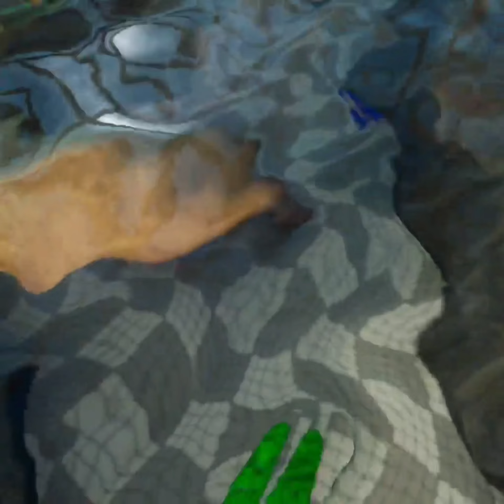I MET TROUT VR! (Voice reveal)